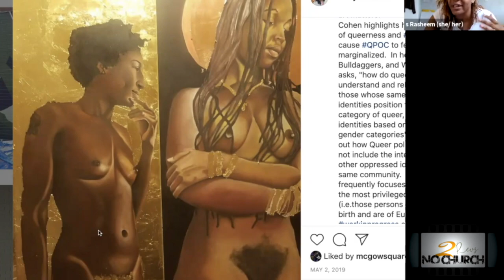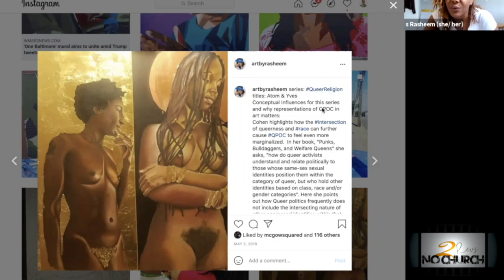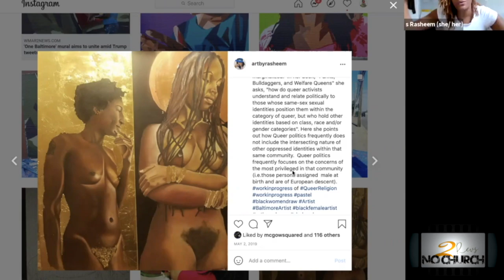WEARY IN WELL DOING (GUEST ARTIST "RASHEEM") - EP09